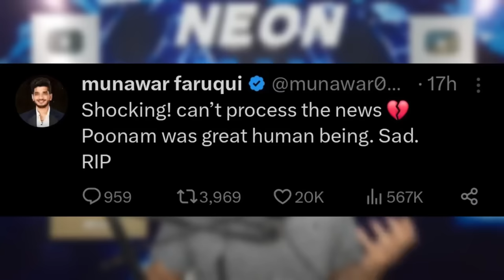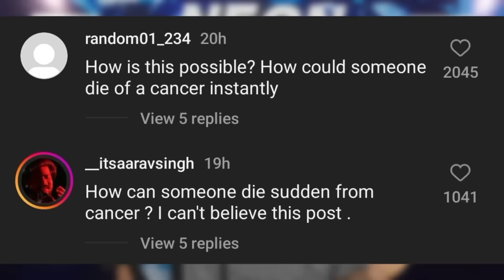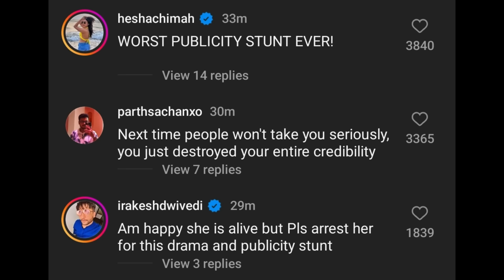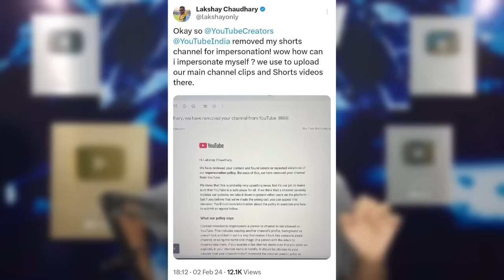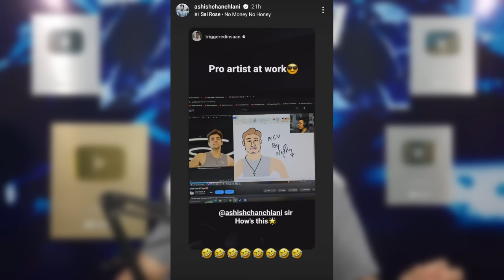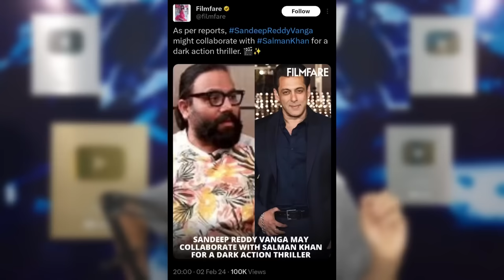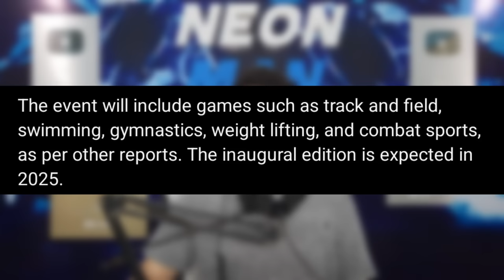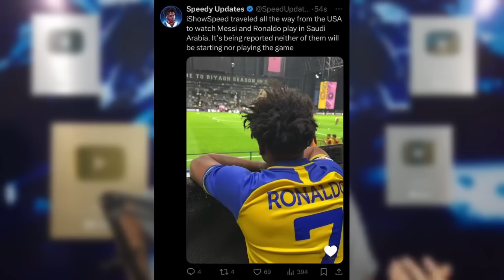DISGUSTING! This was the WORST Move EVER! 🤬| Poonam Pandey, RawKnee Wedding, Vijay, MrBeast, Thugesh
Today's topic includes Poonam Pandey. So, after the shocking news about Poonam Pandey, there has been a huge wave of mystery around her case. And it has been revealed that it was a Publicity Stunt and everyone is very angry.
Next,RawKnee Marriage! YouTubers react
Next,Fighter Director gets Badly Trolled.
Next,Vicky Jain Vs Munawar Faruqui.
Next,Lakshay Chaudhary Channel Issue.
Next,Vijay Thalapathy Quits Movie Industry to join Politics?!
Next,Thugesh Update on Big Project.
Next,Ashish Chanchlani Funny Story.
Next,Salman Khan & Sandeep Reddy Vanga Movie Possible?
Next,Sandeep Vanga Savage Reply to Amir Khan ex-wife.
Next,Manisha Rani helps 11 Girls for 11M celebration.
Next,Ayodhya Ram Mandir big update.
Next,WTH is Enhanced Games?
Next,Squid Games Season 2 first look.
Next,Lemon sold for ₹1.5 Lakhs!
Next,Messi autographed napkin to sell for over ₹3 Crores!
Next,FarhanaAsd Art 100K, FilmFlix 100K, MJ Reels Marathi Vlogger silver.
Next,MrBeast on his health issue.
Next,Speed scares a kid & is he the unluckiest person?!

•Shubham

0:00 The Mysterious Case of Poonam Pandey
4:40 RawKnee Wedding - YouTubers React!
5:00 Director gets Badly Trolled for Saying this!
6:05 Vicky Jain Vs Munawar Faruqui
6:47 Lakshay Chaudhary Channel Deleted!
7:10 Vijay Thalapathy Quits Film Industry!
7:55 Thugesh Update on Big Project
8:26 Ashish Chanchlani Funny Story
9:04 Salman Khan & Sandeep Reddy Vanga Movie Possible?
9:23 Sandeep Vanga Savage Reply to Amir Khan ex-wife
10:16 Manisha Rani helps 11 Girls for 11M Celebration
10:36 Ayodhya Ram Mandir Big Update
10:55 WTH is Enhanced Games?
11:33 Squid Game S2 First Look!
11:55 Lemon Sold for ₹1.5 Lakhs
12:05 Messi autographed napkin to sell for over ₹3 Crores
12:17 Achievements
12:34 MrBeast Health Issue
13:03 Speed Scares a Kid & is he the Unluckiest Person?!